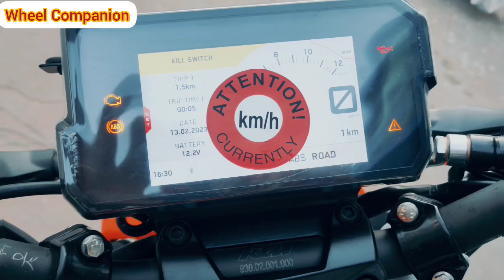Duke 390 Seat Height Test| Best Height to ride the Bike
In this Video You guys will come to know that if your height is applicable for this bike and if  you will look good on it or not.

Wheel Companion,
Special thanks to Mayur Auto Private Limited
Address - Near Madhuban Hotel,Rajpur Road.